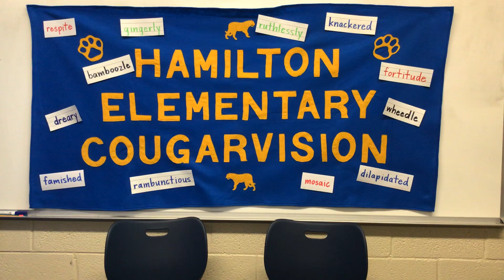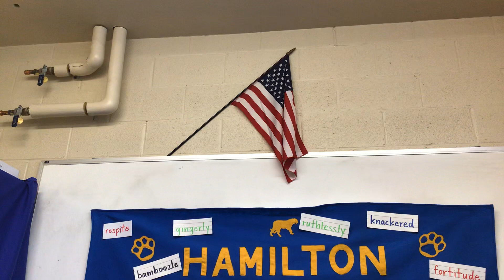January 23, 2020